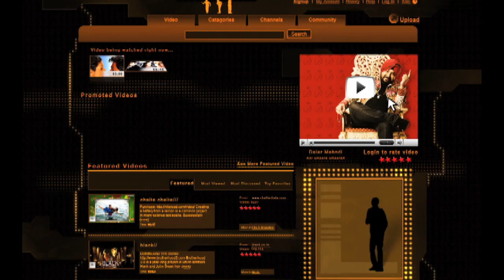Daler Mehndi - Koi Dheere Dheere Official Video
Koi Dheere Dheere/Athey Thooa Lareya in Punjabi translates to a love bite from a wasp gone wrong.

Year of Release : 2007
Album: Raula Pai Gaya
Song:  Koi Dheere Dheere
Singer: Daler Mehndi
Lyrics: Daler Mehndi
Label : D Records
Studio: Studio Krishna
Arrangement: Babloo Mahender

Make Koi Dheere Dheere your caller tune!

BSNL (North & West) users SMS - 2154031 to 56700
BSNL (South & East)users SMS - 4964828 to 56700
IDEA users SMS - 4964828 to 56789
TATA DOCOMO users SMS - 4964828 to 543211
VIRGIN users SMS - TT 4964828 to 58475
UNINOR users SMS - 0773819 to 51234

‘Raula’ means ‘Dhoom’, chaos or noise that is made when the arrival of a King is being announced.  The King of Bhangra returns after a hiatus of three years with eleven electrifying tracks in album ‘Raula Pai Gaya’. Mehndi shows his true mettle as composer, lyric writer and singer in his album.
A mix of folk and contemporary music, the album boasts of versatile moods and club beats, Punjabi hooks and thumping base lines to a lesser-revealed softer side. From the spiritual ‘Namoh Namoh’ to an outright naughty track ‘Raula Pai Gaya’ to the romantic ‘Tere ‘ch Tere Yaar Nachda’ and ‘Wanna Marry You’, the album covers a vast range of rasas and themes.
Daler gets ‘Dalerious’ with ‘Raula Pai Gaya’.

Daler Mehndi, the song writer, composer and a powerhouse performer is a typical Leo. He has enthralled audiences across the globe with his energetic music and power pitched vocals. Apart from Music, he eats, breaths, sleeps food and every meal is like a feast befitting a King. Apart from a hearty appetite, Daler is known to have a hearty sense of humour, and love for environment. Jewellery and perfumes are his other passions and he designs his own costumes. He is a teetotaller and despises intoxication of any kind. Over the many “Biryani Sessions” and weight gain of everyone associated with the album, it was decided that the next time Daler would provide free Gym memberships and bear the tab of private instructors for all associated with the Album. ‘Raula Pai Gaya’ is directed by the award winning choreographer, Ganesh Acharya who broke his rule on never venturing into a Non-Bollywood project after being engulfed in the energy of the track. Daler Mehndi fans have labeled the genre of his music as “HAPPY MUSIC” – the music that fades away your blues and lifts your spirits !!!

Lyrics:

KOI DHEEREY DHEEREY HAULE HALUE BOL GYA
RAATI SUTTI PAI SI NI KUNDA KHOL GYA
KUDI KAWARI JAAN SE PYARI
KOI DHEEREY DHEEREY
HAI NI HAULE HAULE
**KOI DHEEREY DHEEREY HAULE HAULE BOL GYA
*AITHE THHOOA LAREYA NI MA AITHE !

KOI AA NI GYA, PHERA PAA NI GYA
NI MAINU ISHQEY DA NAAG LDA NI GYA
* REPEAT
** REPEAT

KADEY HU KARKE, NI KADEY HAN KARKE
O GEYDA DE JA NI MUTIYAREY LAMBI BA KARKE
* REPEAT
** REPEAT

BOL BOL BOL, NI TU AAJA MERE KOL
TERA DIL DHARKE, O AJ NACHNA GIDDEH’CH TERI BA PHARKE
* REPEAT
** REPEAT